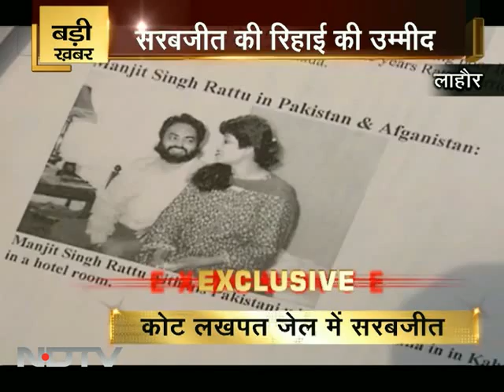सरबजीत की रिहाई की उम्मीद बढ़ी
सरबजीत की बहन दलबीर कौर करीब एक महीने से लाहौर में है। सरबजीत की रिहाई के लिए वह पाकिस्तान की अदालत से लेकर हुक्मरानों तक के दरवाजे खटखटा रही हैं। जिस तरह का उन्हें भरोसा मिल रहा है, उससे दलबीर की रिहाई की उम्मीद बढ़ गई है।